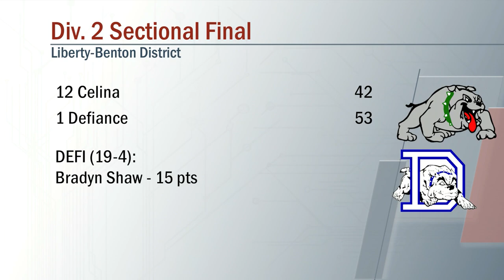Celina vs Defiance Boys Basketball 2/24/2023